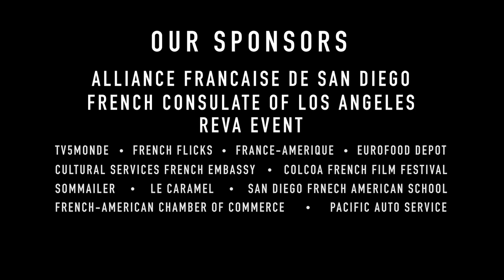2021 SAN DIEGO FRENCH FILM FESTIVAL TRAILER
San Diego French Film Festival is here for all of our film lovers, Francophones, and Francophiles! The theme is Francophone Voices which encompasses a variety cultures from all over the world. We don't want the Francophone voices to disappear, so join us from June 1-6, 2021 on this virtual event.